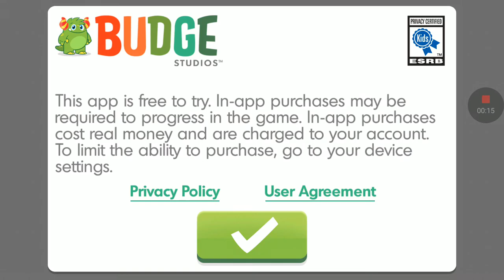Hello Kitty Nail Salon Game!!!!